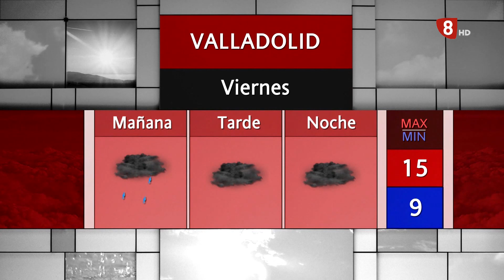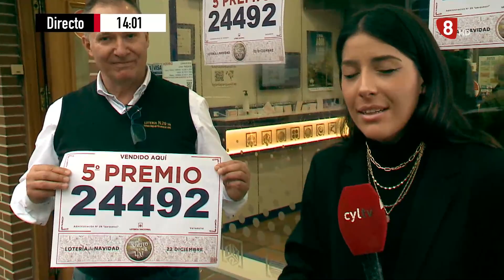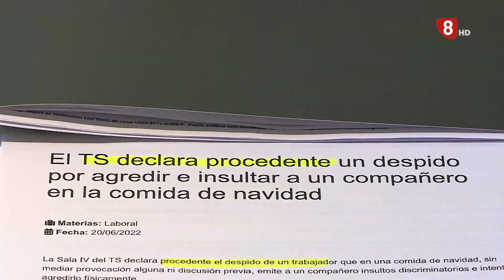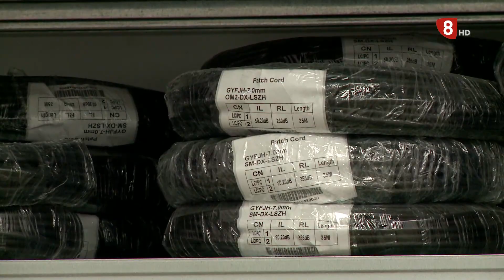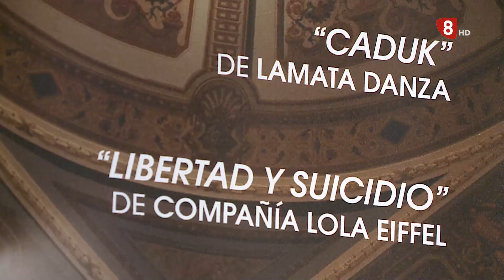Noticias 8 Valladolid. Edición de tarde - 22 de diciembre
-  El sorteo extraordinario de la Lotería de Navidad deja un pellizco del gordo en Valladolid, un cuarto y varios quintos premios
- Abierta al tráfico la calle General Shelly casi dos meses antes de lo previsto
- El teatro Calderón vuelve a convertirse en escaparate de la danza y la coreografía de proximidad